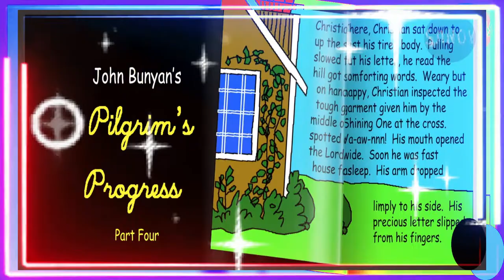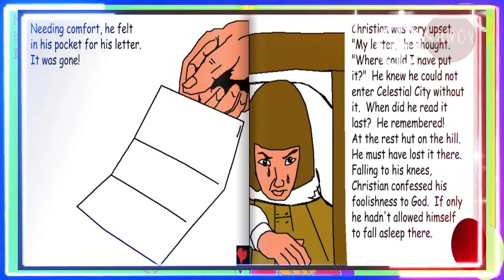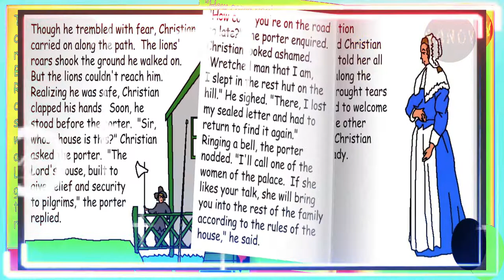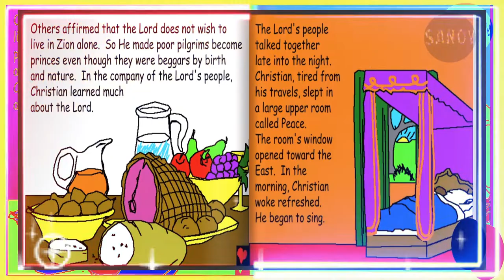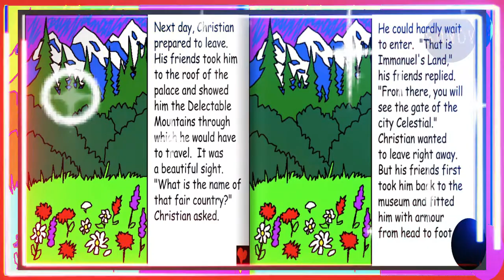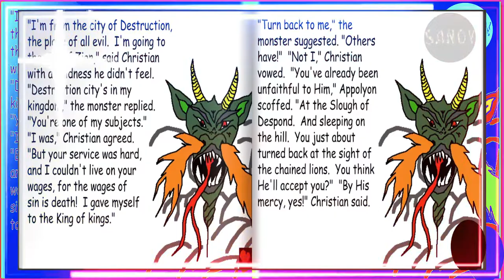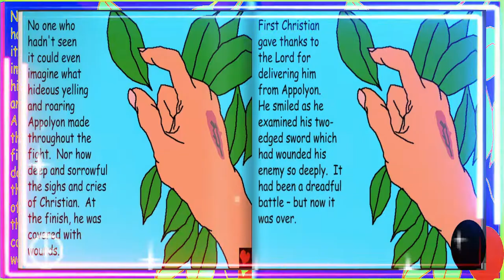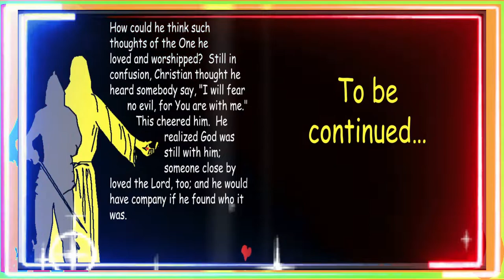Pilgrims' Progress Part 4: Bible Story Cartoon Animation - Sanoy